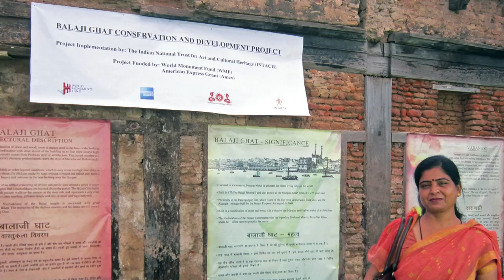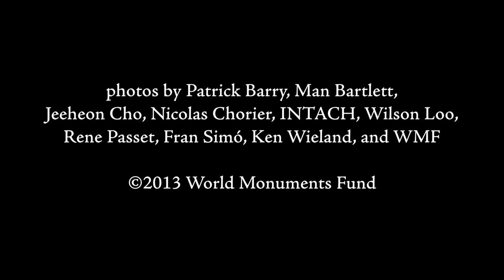Balaji Ghat, Rajasthan, India